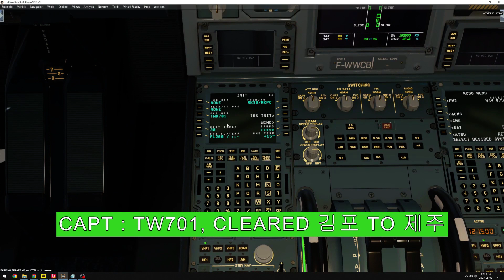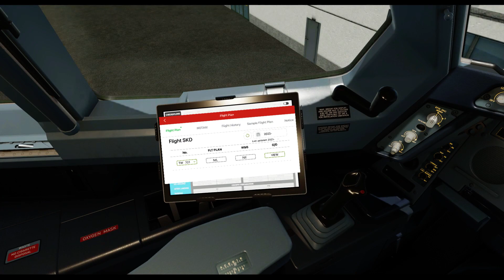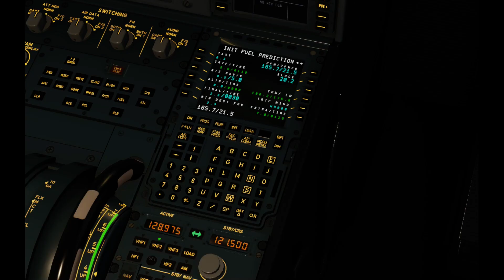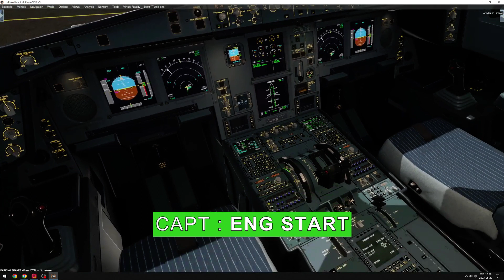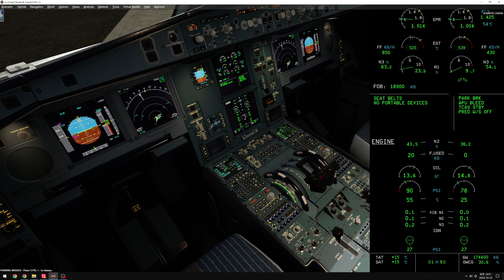A330 NORMAL PROC 01 (CLEARANCE부터 AFTER START CHECKLIST 까지)